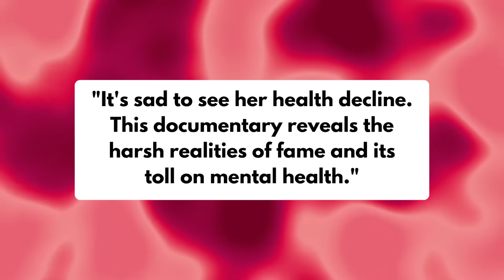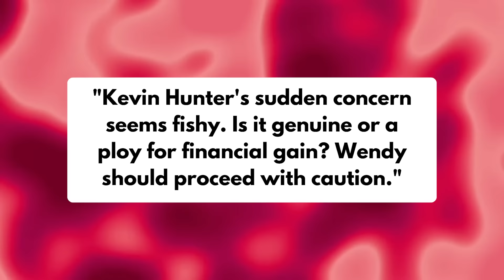Wendy Williams Son in TEARS over Mom’s Return to Kevin Hunter!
Wendy William's Son BREAKS DOWN After Wendy Goes Back To Kevin Hunter

Okay, I know that we were all waiting for an update on Wendy Williams to see how things are going for her, especially after the trailer for her documentary dropped about two weeks ago.

From the things we saw in the documentary, there hasn’t really been an improvement in her life in the past three years. But through it all, Wendy is still in love with her ex-husband, Kevin, and she is even making plans to get back with him.

However, her son, Kevin Hunter Jr., is NOT here for this, and he is blaming it all on Wendy’s dementia, claiming that she is not in her right mind.